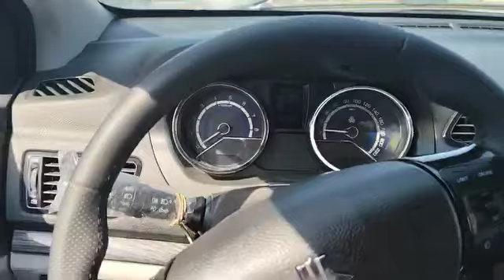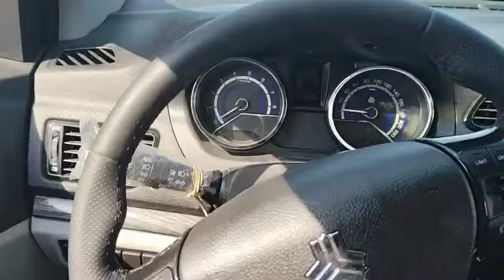مشکل عجیب خودرو شاهین سایپا تنها در پنج هزار کیلومتر اول 🚗🔧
در این ویدیو، به بررسی مشکل عجیب خودرو شاهین سایپا می‌پردازیم که در پنج هزار کیلومتر اول استفاده بروز می‌کند. اگر شما هم از دارندگان این خودرو هستید یا قصد خرید آن را دارید، حتماً این ویدیو را ببینید تا با این مشکل و راهکارهای حل آن آشنا شوید.

🔹 مشکل اولیه خودرو شاهین سایپا:
این مشکل دقیقاً چیست و چگونه در پنج هزار کیلومتر اول استفاده بروز می‌کند؟

🔹 تاثیر بر عملکرد خودرو شاهین سایپا:
چگونه این مشکل می‌تواند بر عملکرد و ایمنی خودرو تاثیر بگذارد و چه علائمی باید به آنها توجه کنید؟

🔹 راهکارهای پیشنهادی برای خودرو شاهین سایپا:
روش‌ها و راه‌حل‌های موجود برای رفع این مشکل و اینکه چگونه می‌توانید از بروز آن جلوگیری کنید؟

🔹 نکات فنی درباره خودرو شاهین سایپا:
نکات فنی که باید در مورد این مشکل و نگهداری خودرو شاهین سایپا بدانید چیست؟

🔹 تجربه کاربران خودرو شاهین سایپا:
نظرات و تجربیات دیگر دارندگان خودرو شاهین سایپا در مواجهه با این مشکل و چگونه با آن برخورد کرده‌اند چیست؟